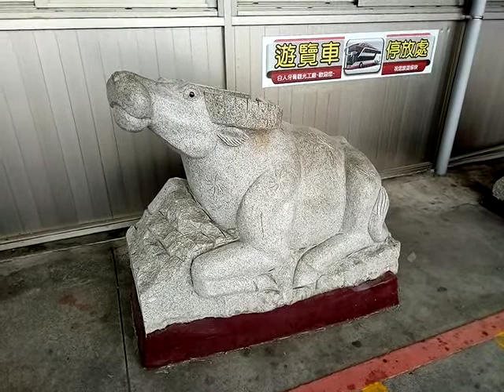VID 20181101十二生肖雕像 144646參觀嘉義水上的白人牙膏觀光工廠含十二生肖與將軍府 工廠旁有中洲代天宮主祀五府千歲 廟外有十八羅漢像與水牛雕像